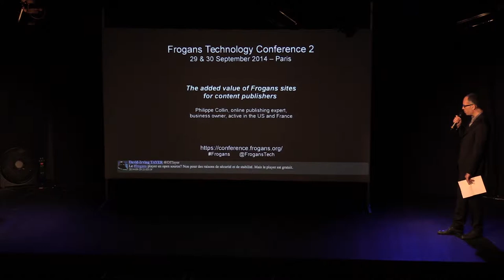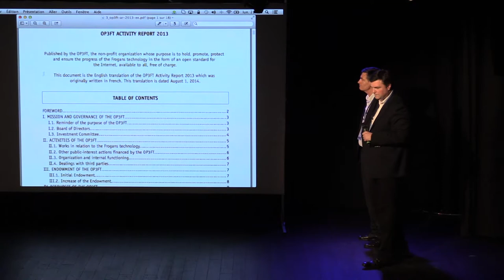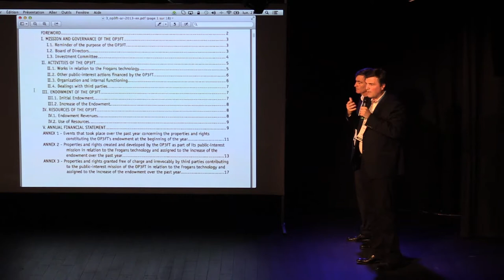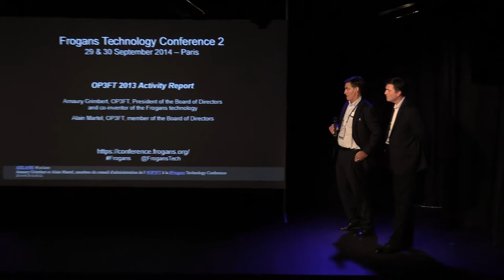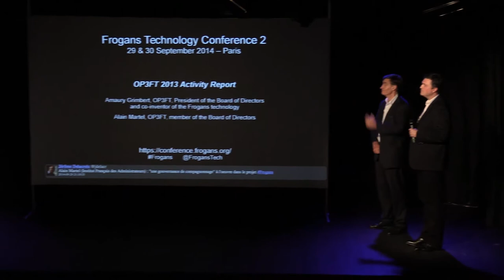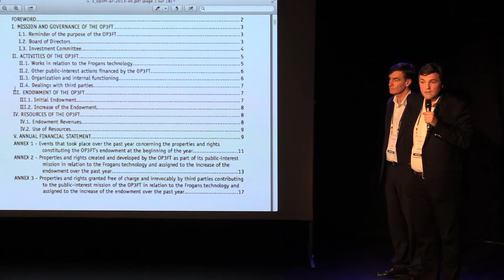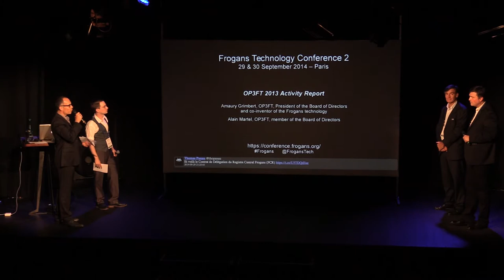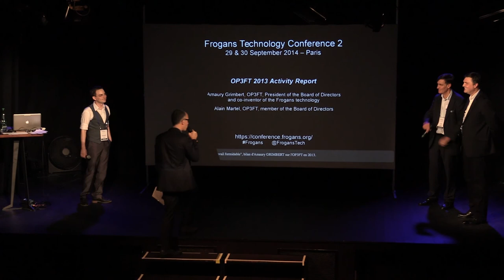FTC2 - OP3FT 2013 Activity Report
Frogans Technology Conference 2 - September 29, 2014 - Amaury Grimbert, OP3FT, President of the Board of Directors and co-inventor of the Frogans technology, and Alain Martel, OP3FT, member of the Board of Directors, talk about the activities of the OP3FT and the role of the Board of Directors as detailed in the recently published 2013 activity report. How does the OP3FT and its teams function? How is the organization funded and how does it organize its public-interest mission?